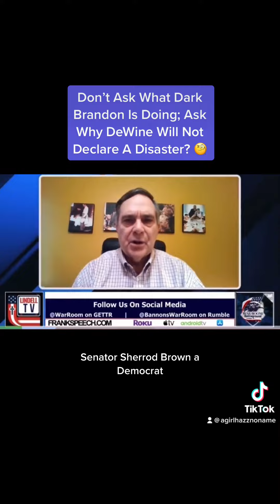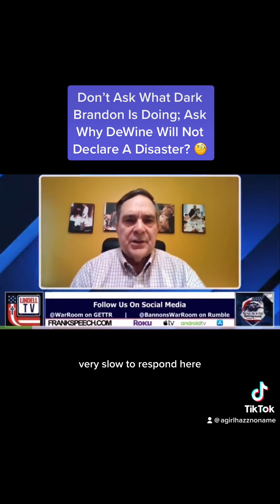Michael Patrick Leahy Says DeWine Is Playing This All Wrong!